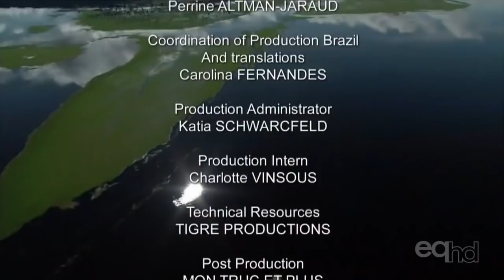I Have Seen the Earth Change : Brazil, The Rebellious Amazon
Parà is the 2nd biggest State in Brazil. It is also the most exposed to climatic changes flirting with both extremes: long-time dryness followed by violent floods all year long. As a result many inhabitants move to the Amazon river banks, making the agriculture and farming more and more difficult.